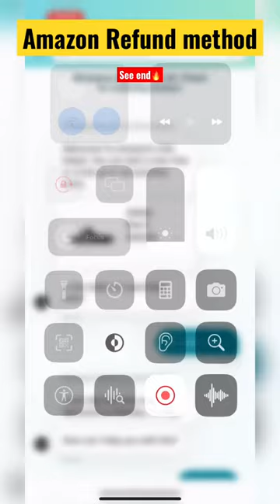Amazon refund method | without investigation 💯💯🤑